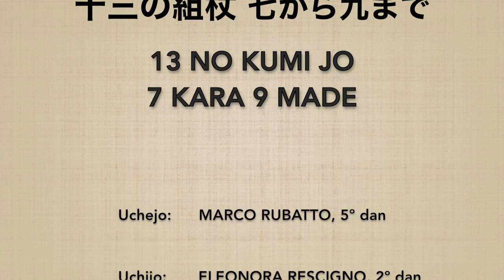13 no kumijo (7→9) - Marco Rubatto